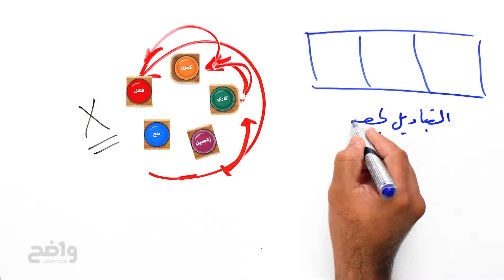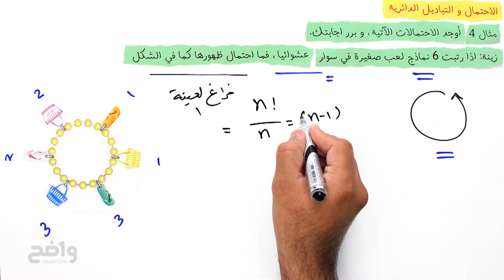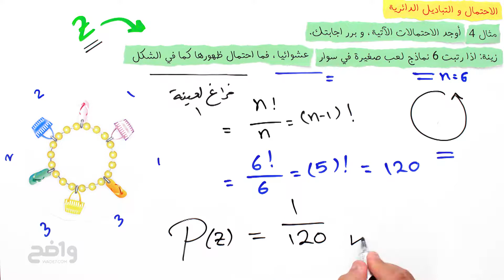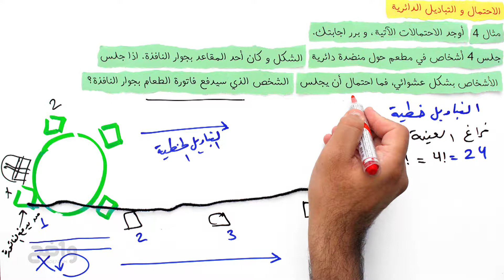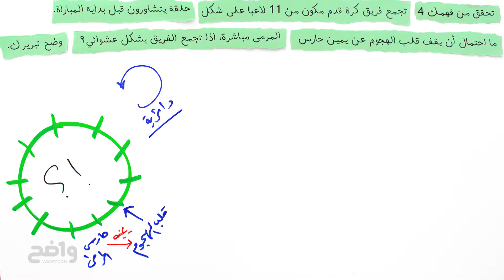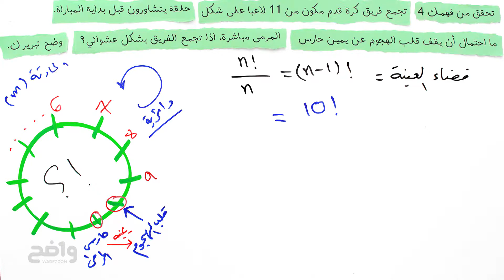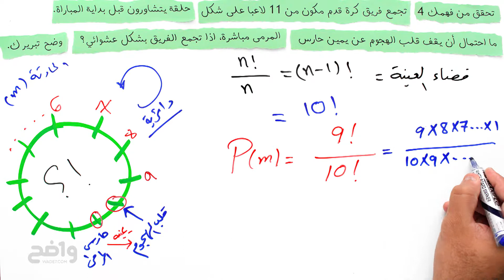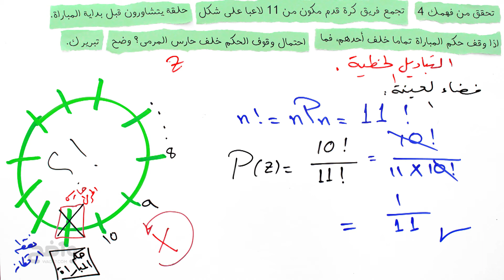الاحتمال والتباديل الدائرية - تحقق من فهمك 4